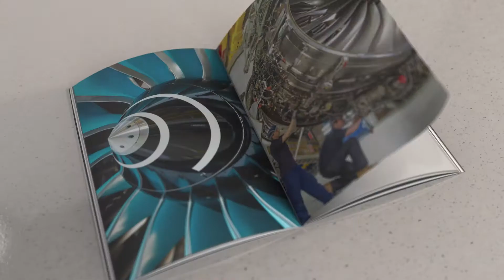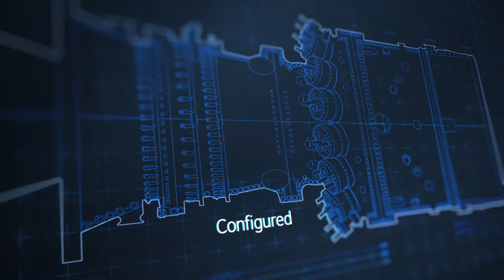Hidden Creative Showreel of CGI Videos for Engineering Companies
A video compilation showcasing our high-end videos for complex and sophisticated products or services in the engineering sector.

Focuses on specialised methods using cutting-edge techniques such as Computer Generated Imagery (CGI), Special Effects (SFX), and 3D Animation.